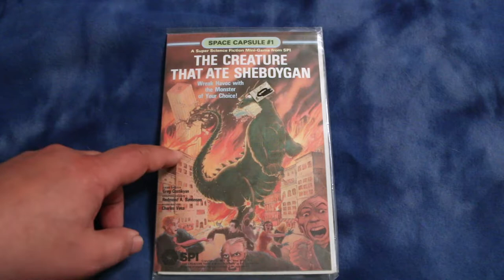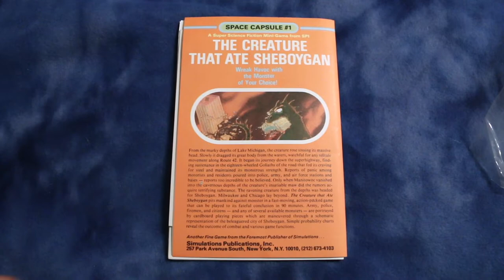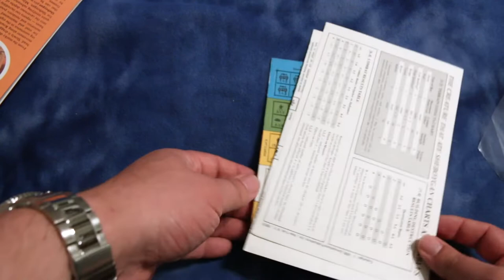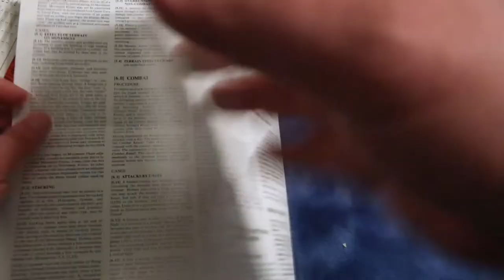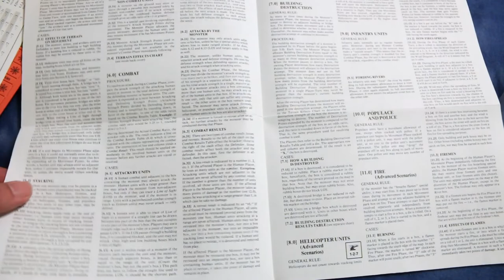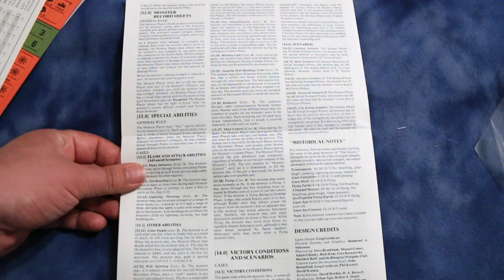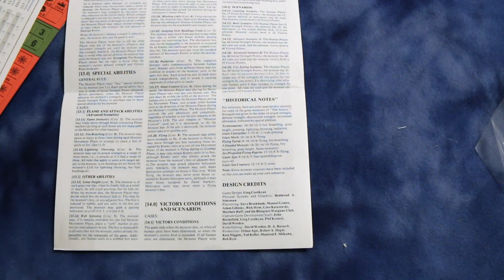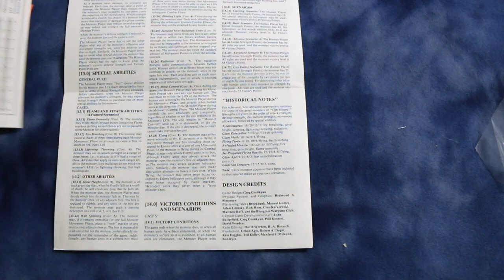The Creature That Ate Sheboygan Unboxing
SPI Space Capsule #1 The Creature That Ate Sheboygan.  It's an old boardgame that has giant monsters similar to Godzilla that are trying to destroy a city.  It also plays like a board game version of Rampage.